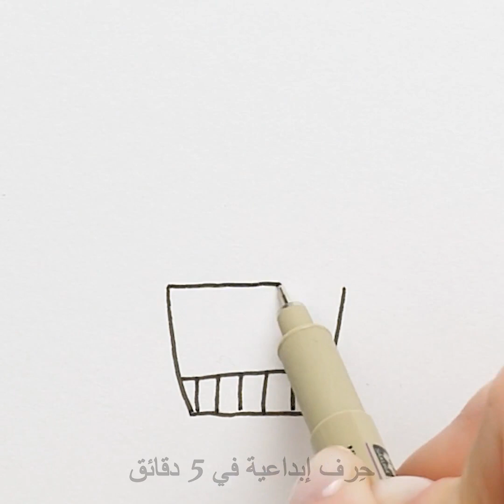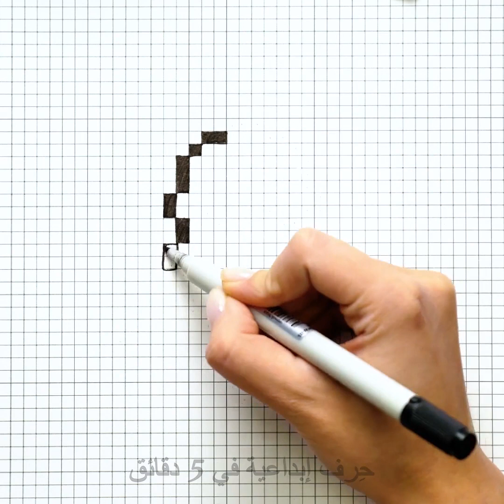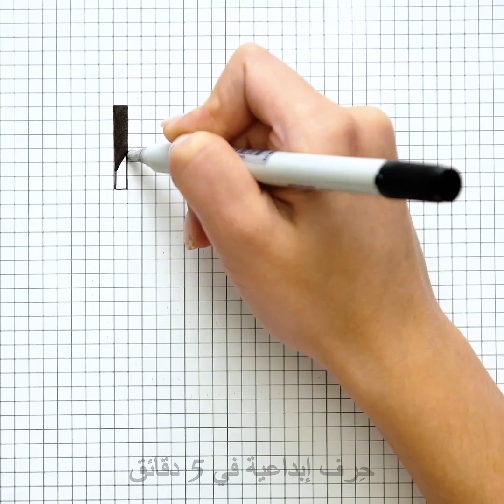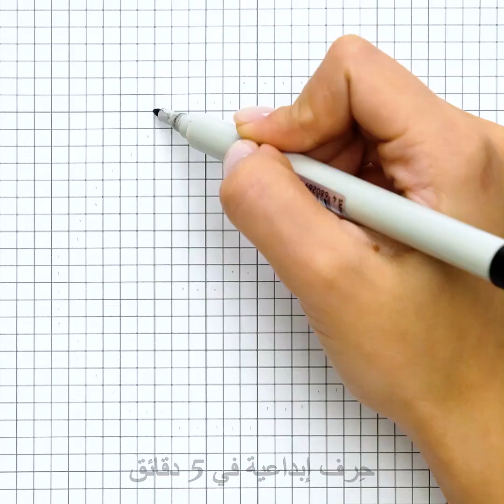٢٩ فكرة لرسوم مبسطة ستود تجربتها بنفسك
الطوابع الزمنية:
1:10 كيف ترسم الصبار
1:58 كيف ترسم الرجل العنكبوت
3:01 كيف ترسم سوبرمان
5:05 كيف ترسم النباتات والأشجار
6:05 كيف ترسم الزهور
7:01 كيف ترسم كعك الدوناتس
7:57 كيف ترسم خداعًا بصريًا